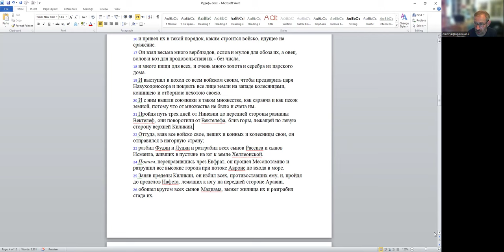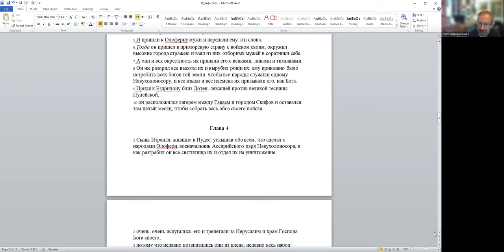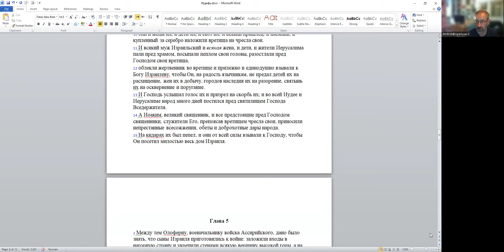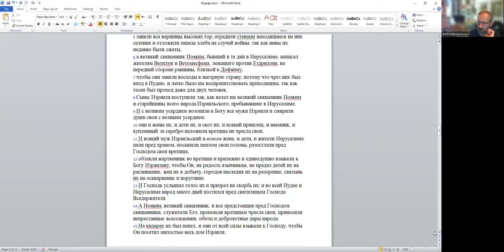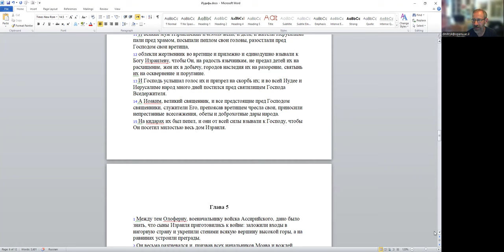«Книга Йеудит: литературная выдумка, исторический камуфляж или что-то другое?» д-р Давид Копелиович